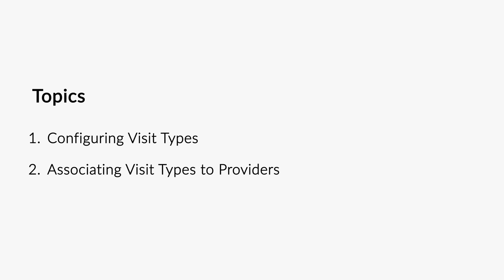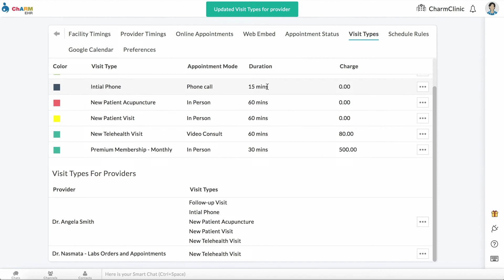Configuring Appointment Visit Types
In this video, you will learn about how to configure Visit Types for Appointment to work with CharmHealth EHR.

ℹ️  ABOUT CharmHealth  ℹ️
👉 CharmHealth is a cloud-based ElectronicHealthRecords​, Telehealth​, PracticeManagement​ and Medical Billing solution that helps healthcare organizations ranging from large multi-speciality groups to small independent medical offices function efficiently.

👉 CharmHealth's award-winning API platform integrates with a range of third party healthcare solutions, offering additional functionality to our users.

🎗CharmCares - Health Technology for Social Impact - a tech platform sponsored and established by CharmHealth to enable enhanced quality of life, and to mitigate access inequalities through healthcare technology.

💽 CharmHealth Innovation Challenge is a recurring competition and a platform for innovators, entrepreneurs and philanthropists in the digitalhealth space to present their ideas, research and innovative health solutions.